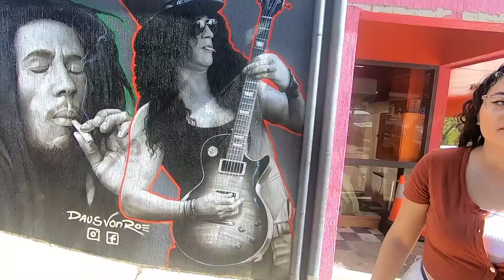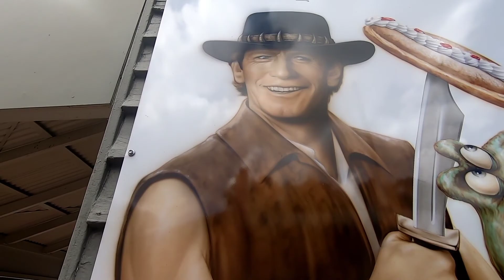What's good Kinilworth?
The middle of nowhere